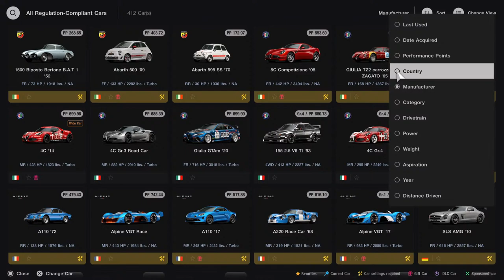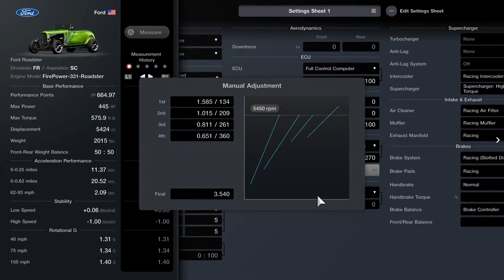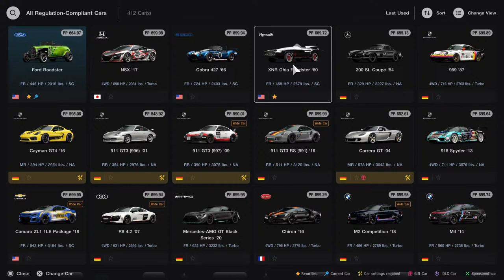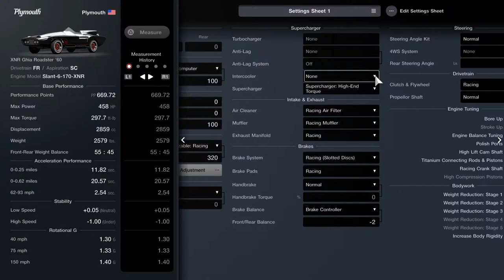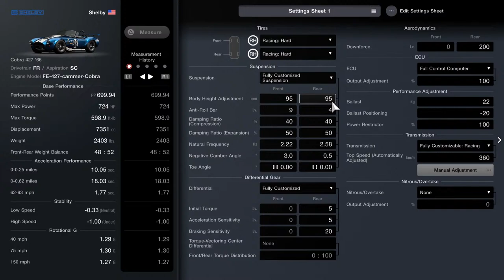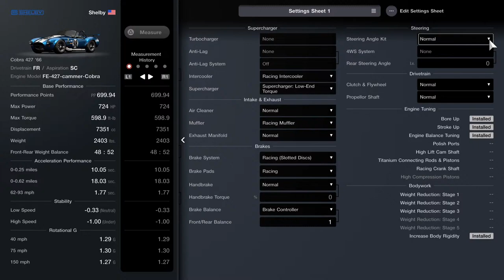PSVR2: GT7 | Livestream Ep. 12 - American Convertible Classics at Le Mans, can they hang? [PS5]